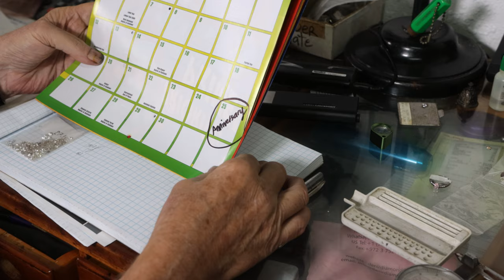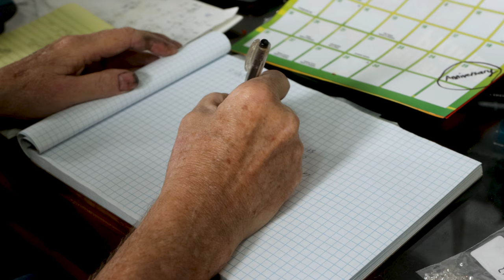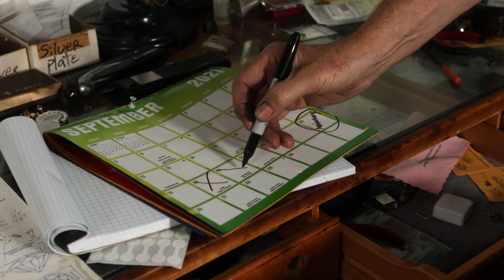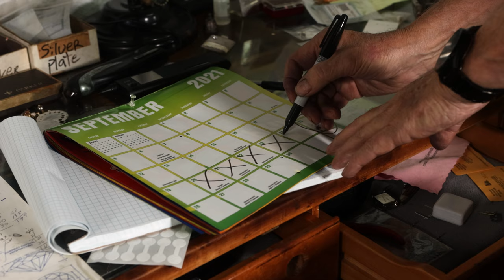The Jeweler | NYU Tisch Film Application 2022 (Accepted)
Told with no dialogue, this film shows the love a jeweler has for his wife and the process he goes through to make a ring for their anniversary.

Written, Directed, Edited by John Bray
Starring Rick Young as the "Jeweler"
Composed by Brian Barber

Fun fact: Almost all of the sounds were added in later